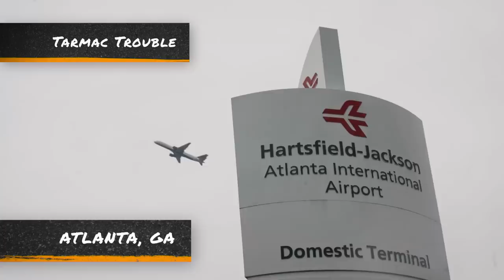Half-Naked Man Trespasses Airport Runway, Tries to Break Into Plane | Fasten Your Seatbelt | A&E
A nearly fully naked man charges onto an airport runway and attempts to break into a plane in this clip from Season 1, Episode 5.

Tune in to Fasten Your Seatbelt, Wednesdays at 10/9c on A&E, and stay up to date on all of A&E's premieres

“Fasten Your Seatbelt” tells the true stories behind the most incredible moments from airports and flights. Air travel is a universal experience that often elicits a powder keg of emotions. Whether it’s caught on surveillance cameras or by cell phones of fellow passengers, host Robert Hays will take viewers through moments that range from unbelievably shocking to humorous and heartwarming.